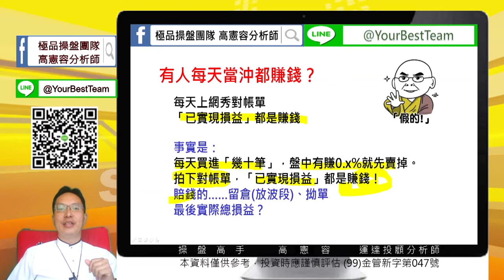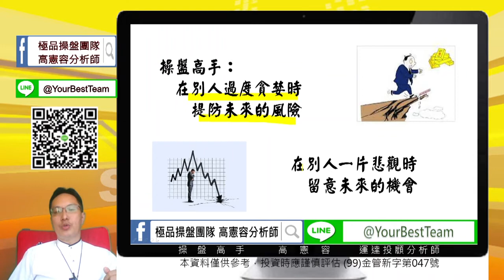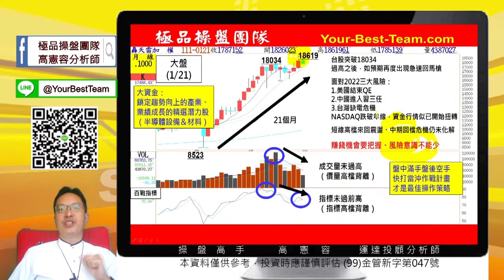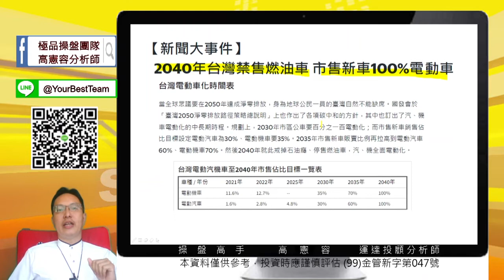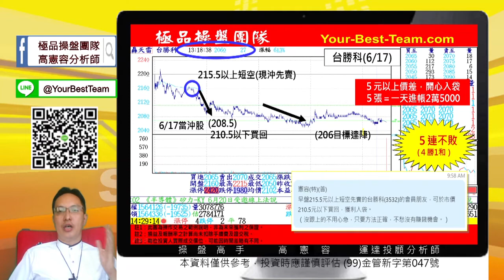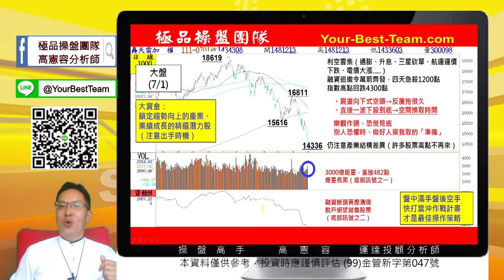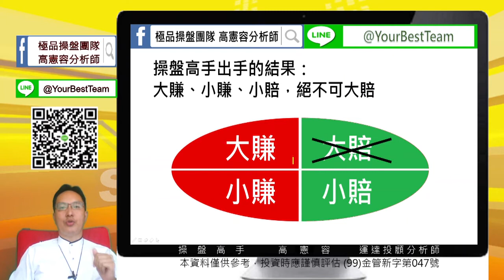20220701 2230 高憲容 操盤高手